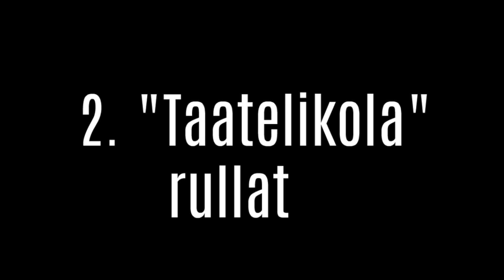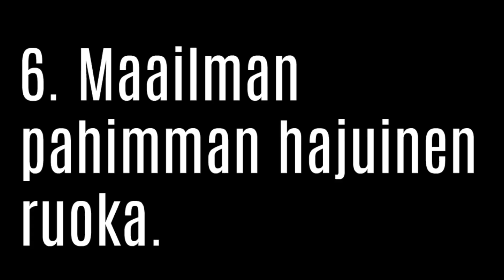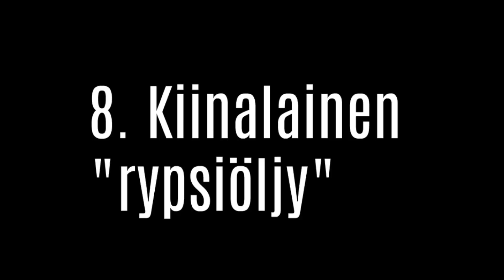TESTISSÄ oudot KIINAN HERKUT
Alkaneen kesäloman kunniaksi tällä videolla minä, Jemina ja Helmi maistellaan outoja herkkuja, joita Juli toi meille Kiinasta!😱
Ooks sä maistanu jotain näistä?😊

Tykkää videosta jos haluat lisää maisteluvideoita, sekä muista tilata kanava ja painaa kelloa, niin saat ilmoituksen aina kun uusi video tulee !❤️